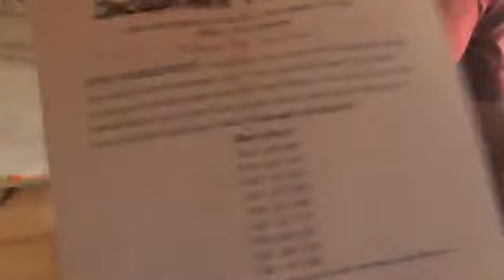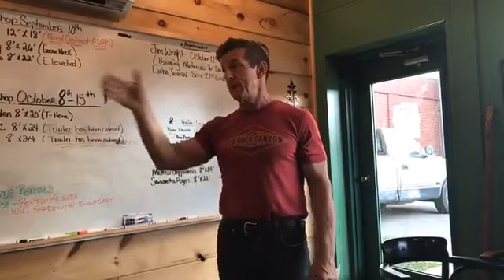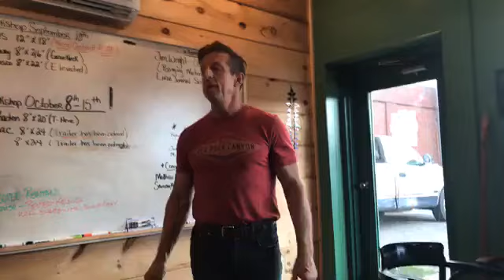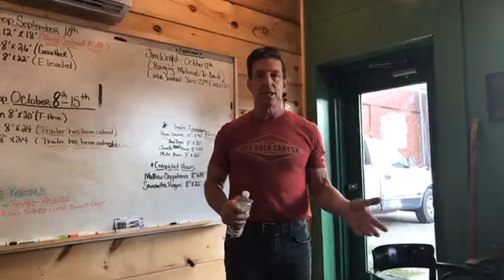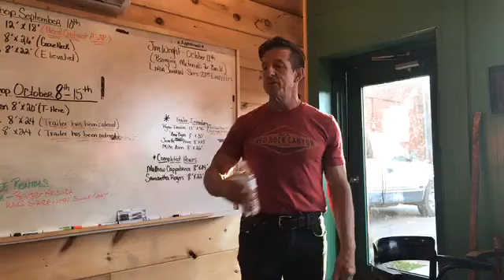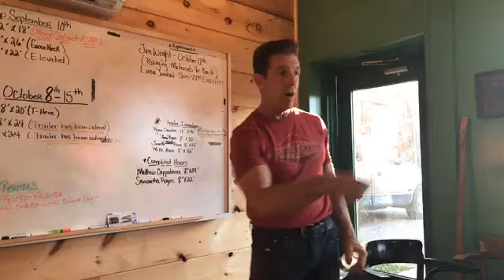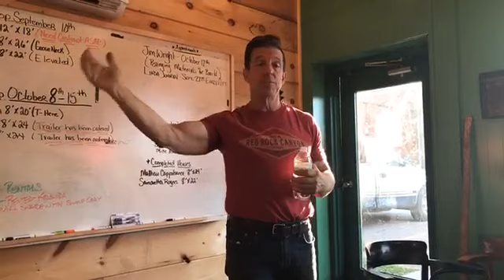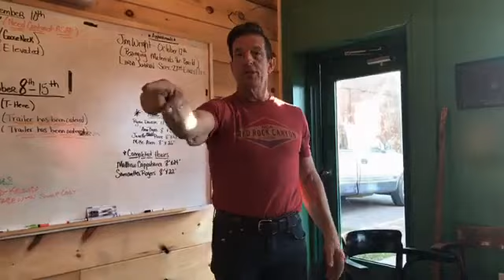Incredible Tiny Homes Live: Custom Tiny Homes Under Construction Tours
This is a Facebook Live that was recorded on Wednesday, September the 27th, 2017 and features Randy Jones, owner/builder of Incredible Tiny Homes, talking our latest custom built homes and our upcoming October Workshops.
Randy then talks about our upcoming Incredible Tiny Home Community Jamboree over at our tiny home community property in Newport, Tennessee October 27th-October 29th.  so come and check it out and while you are their enter in our tiny home giveaway.  *note: must be present to win.  *one enter per ticket holder *tiny home will only be given away if 2,000+ tickets are sold for jamboree.

Randy, is still accepting volunteers from the ITH Army to come and help volunteer.  Interested in coming out to help construct the new Incredible Tiny Homes building then just send us an email to so that we can provide you with more information and future build dates.  And stay to for some upcoming changes to our Facebook Live Schedule this week.
*Note Incredible Tiny Homes does not own the rights to any of the music in this video*
*Be sure to click the SUBSCRIBE BUTTON because when Incredible Tiny Homes hit 100,000 Subscribers we are going to give away an Incredible Tiny Home!! (*note:  must be 18 or older to win giveaway).
Recorded:  9/27/2017